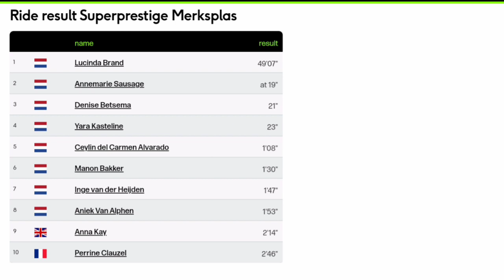Lucinda Brand Wins | 2021 Superprestige Merksplas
LucindaBrand | Rnd. 4

4.3" Screen Display Bike Mirror, (Rear View Camera 145° View)

Lucinda Brand from the Netherlands is the Superprestige Merksplas winner. Her third Superprestige win this season.

Brand was quoted saying "No, it was not expected that someone would go solo here. So you see that cross is never predictable. My start was very good and I quickly noticed that there was a gap had fallen. I took it seriously and then I started dosing. It's always nice when you can think about something like that. The sandbox went really well today. I felt really relaxed."

Annemarie Worst and Denise Betsema were 2nd & 3rd.
Classification

1 Lucinda Brand 49'07"
2 Annemarie Worst 19"
3 Denise Betsema 21"

Music
1.
2. Splice app (GoPro)